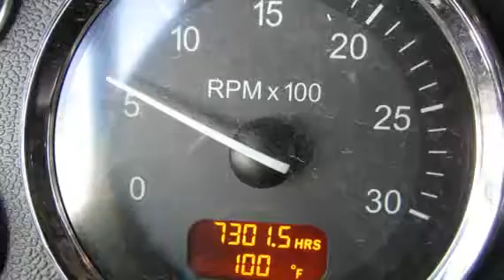2014 PETERBILT 388 For Sale